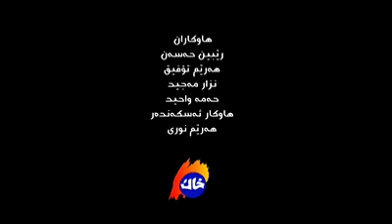ئیسماعیل محمد بؤكؤچی دوای مام جلال